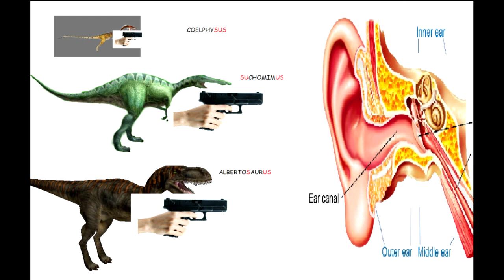10 minutes of the most annoying dinosaur roars ever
yes 2 videos